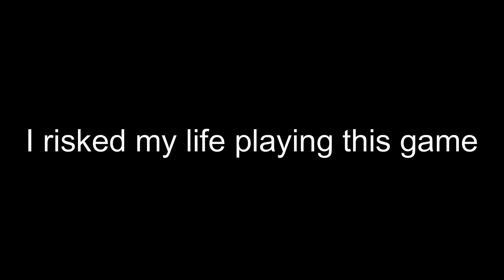Gorilla Tag Canyon Pro Be Like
Hope You Enjoyed and Make sure to like the Video.